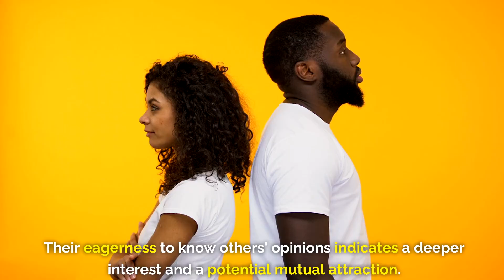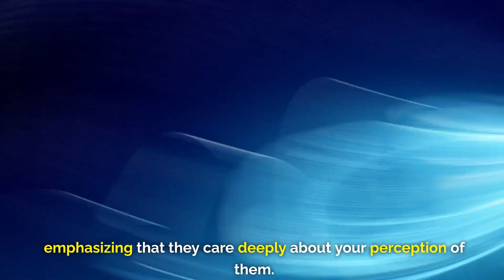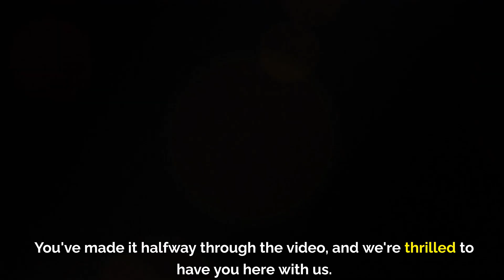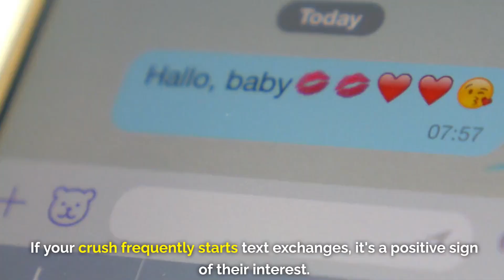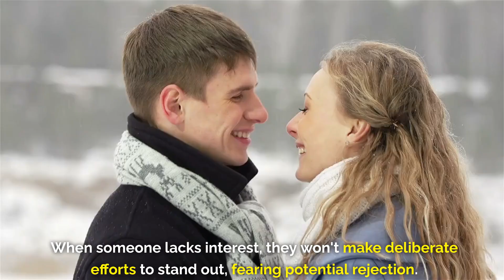13 Signs Your Crush Likes You But is Trying Not to Show it Psych2Love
Do you want to unravel the mystery of your crush's true feelings? Dive into the captivating world of "13 Signs Your Crush Likes You But is Trying Not to Show it" with Psych2Love! In this intriguing video, we explore subtle cues and hidden gestures that might indicate your crush harbors secret affections. From the unspoken language of attraction to the covert signals that could reveal their true emotions, we decode the intricate psychology behind these 13 signs. Discover the art of deciphering whether your crush is keeping their feelings under wraps and learn how to navigate the subtle dance of emotions. Our exploration delves into the realms of social psychology, offering insights into the intricacies of human connection. If you've ever wondered, "Does my crush like me back?" or sought clues on how to tell if your crush likes you, this video is your guide to understanding the silent language of love.

Welcome to Psych2Love, your go-to destination for unraveling the mysteries of love and relationships! Dive into the fascinating world of love psychology with us as we decode the secrets of attraction, communication, and emotional connection. Whether you're looking to improve your own relationships or simply curious about the science behind matters of the heart, our engaging videos will provide you with valuable insights, practical tips, and a deeper understanding of the complexities of love.
Here on this channel, we make videos on:
Psychology facts about relationship
Join our loving community and let's explore the science of love together! ❤️🧠💑